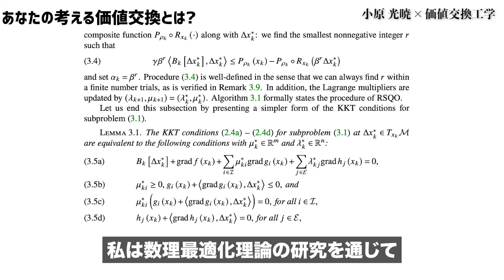【価値交換工学RAに聞いた】あなたが考える価値交換とは？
現在、東京大学RIISEとメルカリR4Dで価値交換工学シンポジウムというオンラインのシンポジウム企画を実施しております。
今回の動画は、「価値交換工学シンポジウム」コーナーの第六弾目の企画になります。
第六弾は、第二弾コーナにおいて研究テーマをご紹介いただいた価値交換工学に取り組まれているRAの皆さんに『あなたが考える価値交換とは？』を軸にお話を伺ってきました。
建築学専攻RA 井澤佳織さん、数理情報学専攻RA 秋山俊太さん、情報理工学系RA 易聖舟さん、数理情報学専攻RA 小原光暁さん、総合情報学専攻RA 幡谷龍一郎さん、総合情報学専攻RA 村山貴志さん、建築学専攻RA Maria Larrsonさん、総合情報学専攻RA Toby Chongさんの合計8名のRAの皆さんによる、それぞれの研究分野から考える価値交換についてお話いただきました。
価値交換工学の魅力である研究領域の異なるメンバー・研究テーマの多様性がより伝わる動画になっているかと思いますので、ぜひご覧ください。

【価値交換工学シンポジウム2021について】
■R4D Youtubeでの関連動画の公開
　先行公開　2021年5月12日〜6月6日まで
　ディスカッション動画公開　2021年6月7日〜6月25日まで
■Slackを活用したオンラインコミュニティの実施
　事前登録期間　2021年5月12日〜6月6日まで
　コミュニティ　2021年6月7日〜6月28日まで（予定）
■Slackオンラインコミュニティへの参加について
　こちらのフォームより、必要事項をご記入の上、ご登録をお願いいたします。

価値交換工学については、こちらをご参照ください。

このチャンネルは、メルカリの研究開発組織(R4D)が最先端の人やイノベーティブな人にお話を伺いにいく対談企画や、R4Dが何をやっているのか、今後どんなことを仕掛けていこうとしているのかを随時公開していくといった、近未来的な情報をお届けするビジネス番組です。